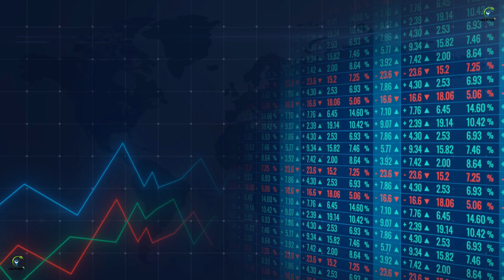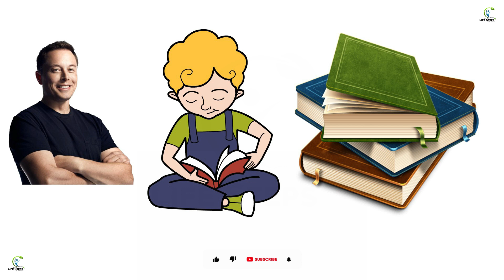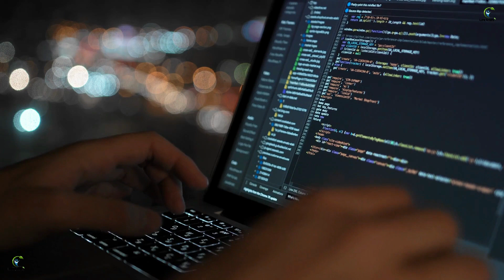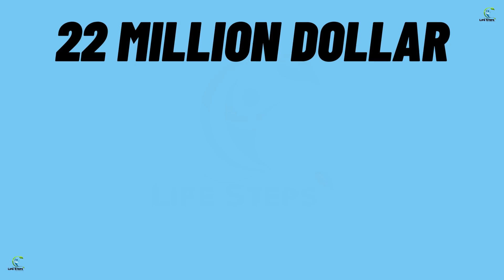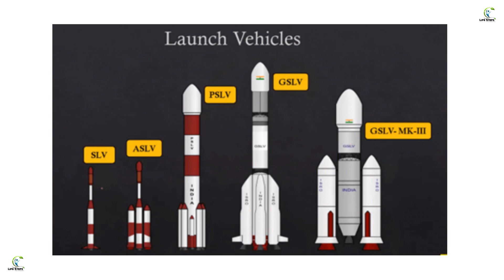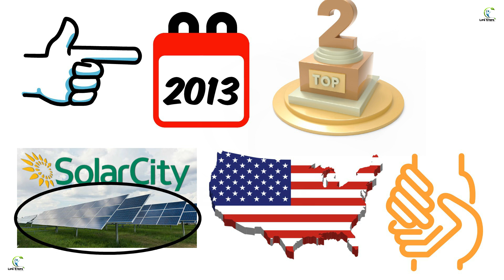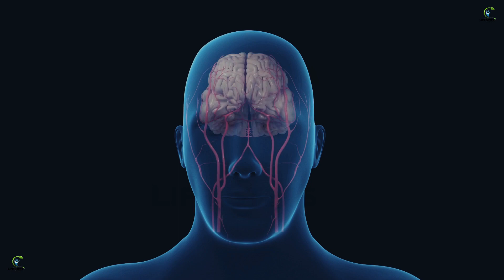😲248,800,000,000😲😱? How?? | Elon musk wealth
"Elon Musk's journey to extraordinary wealth, totaling 24,880 crore USD, is a testament to visionary leadership and unwavering determination. From his early entrepreneurial ventures to founding industry-shaping companies like SpaceX and Tesla, Musk's impact on space exploration and sustainable transportation is nothing short of revolutionary. This remarkable story of innovation and relentless ambition continues to inspire the world. 🚀💰 ElonMusk SuccessStory"

Image Source Credit : Google Free Images

Note : In this video Used photoes and clips taken , mixkit.co , and also other google websites. Those photoes and clips don't own by me.